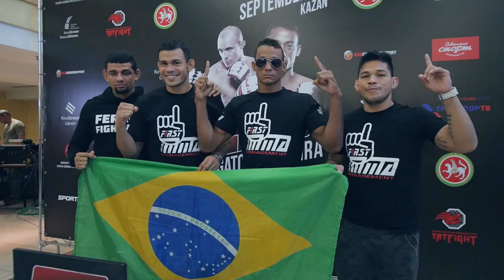M-1 Challenge 97 highlights, September 28, Kazan, Russia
M-1 Challenge 97 event took place in Kazan on 28 September!